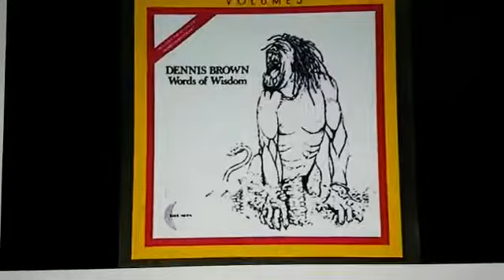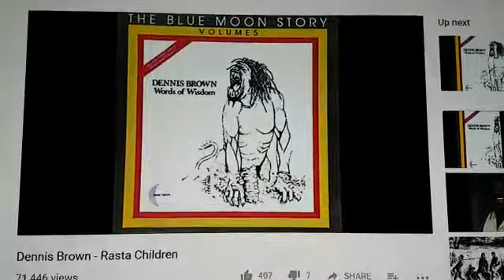Reggaemust --- D.Brown, Rasta children, Selassie I, Enki Enlil, MELCHEZIDEK I, NICOGILGRAMISH